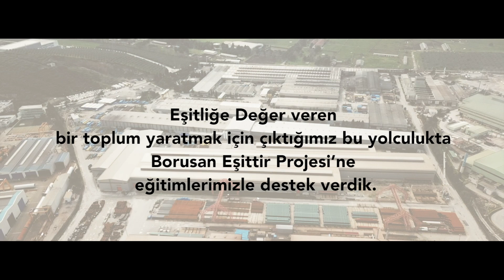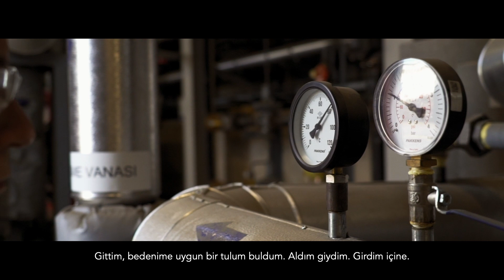Muzaffer Öztürk - Eşitliğe Değer